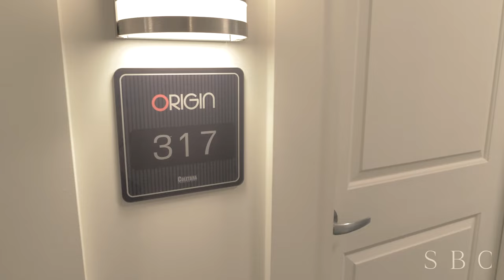317-630 Sauve Street | Milton Real Estate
Check out this gorgeous condo in Milton with 9ft ceilings, a large kitchen, and sunny southwestern exposure.